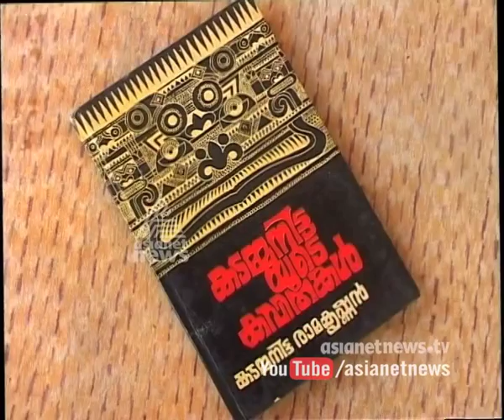In Memory of Kadammanitta Ramakrishnan